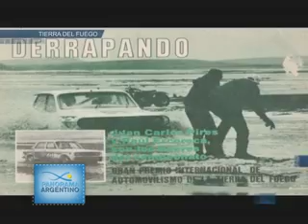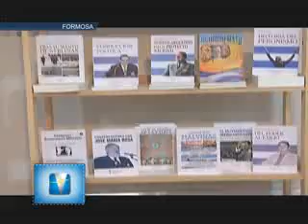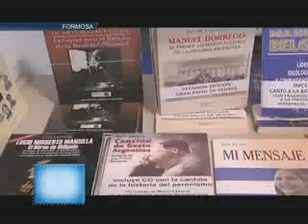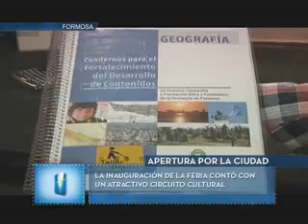PANORAMA ARGENTINO 60 BLOQUE 2